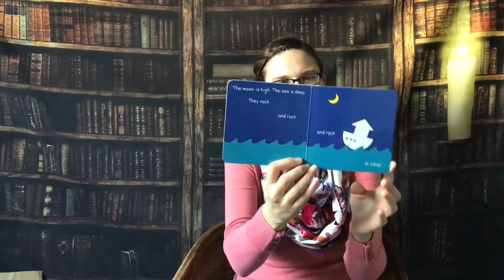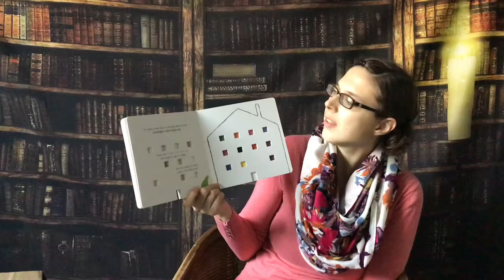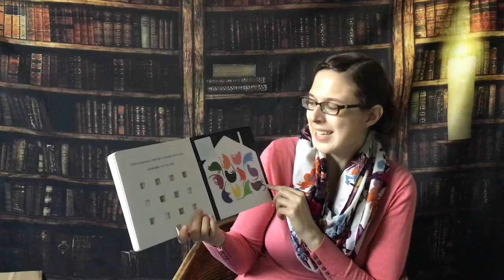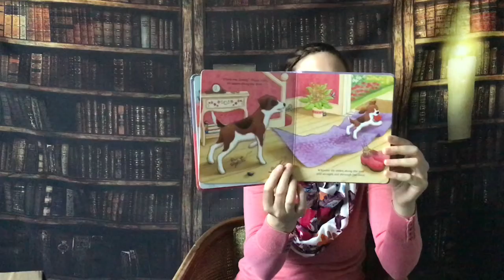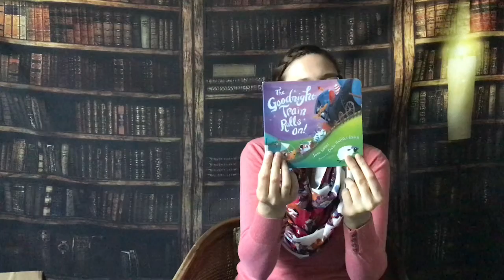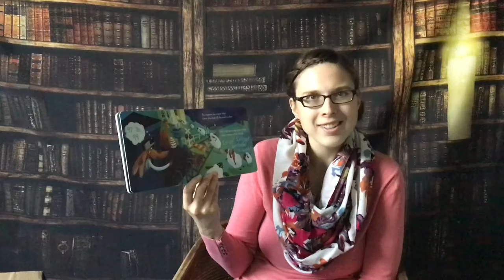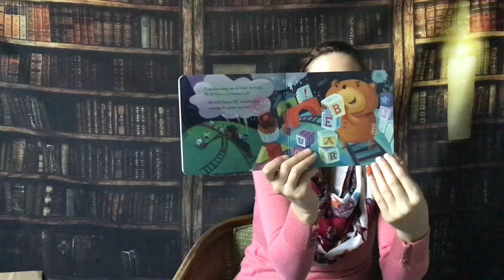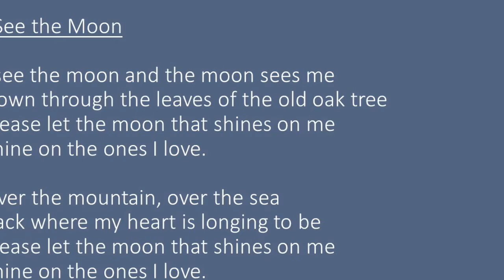October 29 - Books and Babies - Going to Bed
Let's settle in for songs and stories about bedtime. Nighty, night.